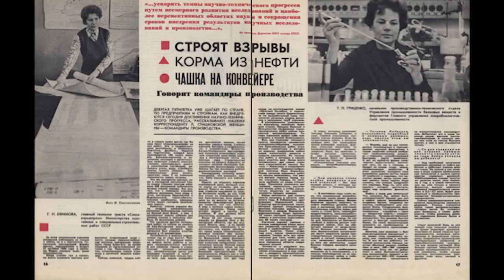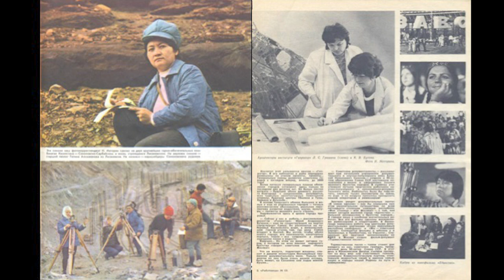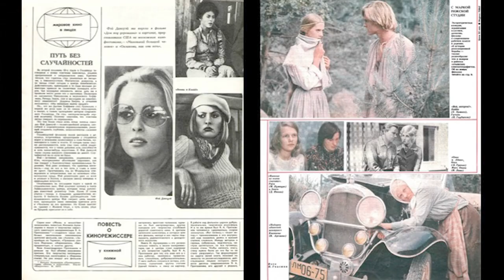Maria Gourieva: Fantasy and Masquerade: the Feminine in Late Soviet Private Photography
The paper concerns a collection of colourdiapositives (slides) in a private late Soviet archive. The private self-staged vernacular images of women are put against the background of late Soviet gender order and femininity discourse. The research further analyses these photographs as visual constructions of the feminine through fantasy and masquerade.

The Third International Conference at Tate Modern @Tate
FAST FORWARD: HOW DO WOMEN WORK?

The third Fast Forward conference discussed how the framing of photographic practice can be reimagined. Through a mix of call for papers and invited speakers, this public event aimed to bring together key voices from across the globe to explore and identify critical themes and issues pertinent to how women work as photographers in the 20th and 21st century and recognising their contributions to the medium’s history. We explored a wide range of working practices both historical and contemporary, addressing key themes in current photography research and celebrating important works.

The key themes were:
Sharing the Self and Others, In and Out of the Museum, Connected Practices, Global Stories and How do Women Work?

This event is organised by University for the Creative Arts (UCA) @universitycreativearts  in partnership with Tate Modern and London College of Communication (LCC) at University of the Arts London Photography (UAL) @UniversityoftheArtsLondon  with support from The Leverhulme Trust International Network Grant.